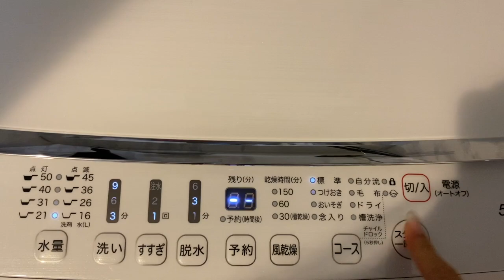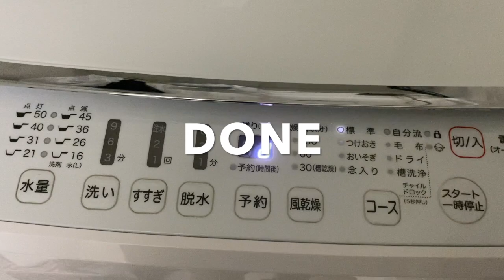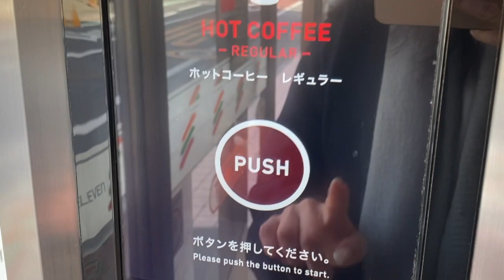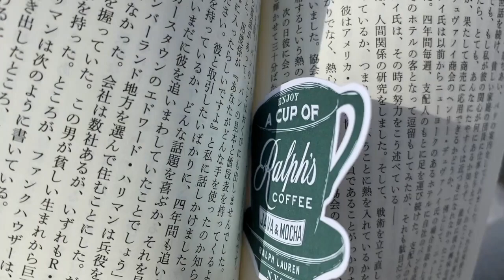Morning routine ｜ひかるのモーニングルーティーン♻️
今回はHikaruのモーニングルーティーンをお届けします🌱

Hikaruのモーニングルーティーンが見たいと言うお言葉をたくさんいただきありがとうございました！お時間がある時ぜひチェックしてみて下さい！

Hikaru's morning routine VLOG in Japan.
Hope your enjoy the Video🌵💋

【🧴 shampoo & conditioner 】
マツモトキヨシ限定商品のオーガニックシャンプーとリンス
香りも良く、髪の毛や頭皮にも優しく
オーガニック商品だけどリーズナブルでおすすめ！

【 Hikaru's fashion 】
○ Pajamas パジャマ ▶︎ Victoria's Secret ヴィクトリアシークレット
○Bottoms ボトムス ▶︎ UNDER ARMOUR アンダーアーマー